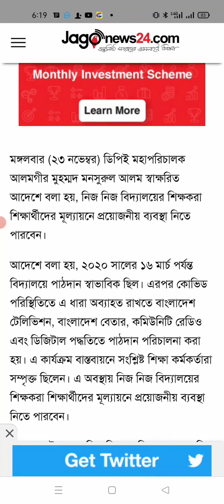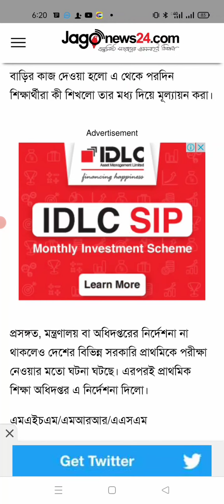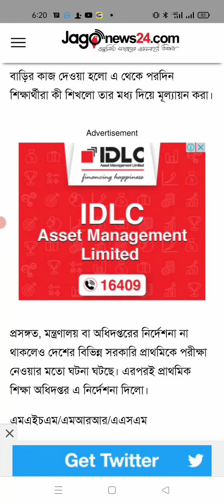Breaking News ll প্রাথমিক বিদ্যালয়ের শিক্ষার্থীদের জন্য সুখবর ll Eunush sir.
প্রাথমিক বিদ্যালয়ের শিক্ষার্থীদের জন্য সুখবর।
 পরীক্ষা সংক্রান্ত তথ্য।
 পরীক্ষায় সম্পূর্ণ বই থেকে প্রশ্ন হবে কি না।
পরীক্ষার জন্য সংক্ষিপ্ত সিলেবাসের হবে কি- না।
সবাই পাস করবে।
ক্লাস রোলের কোনো পরিবর্তন হবে না।